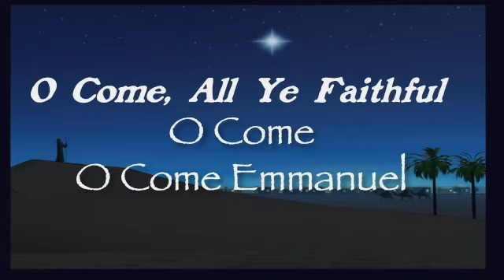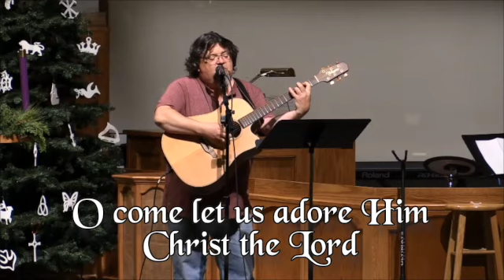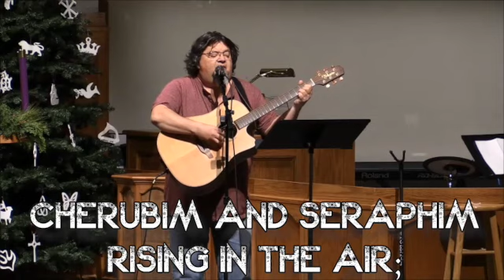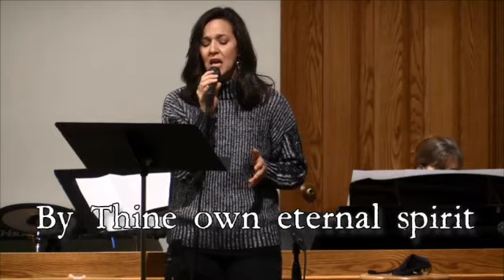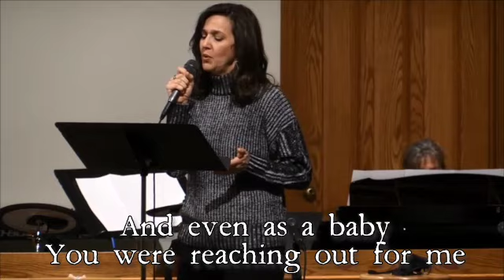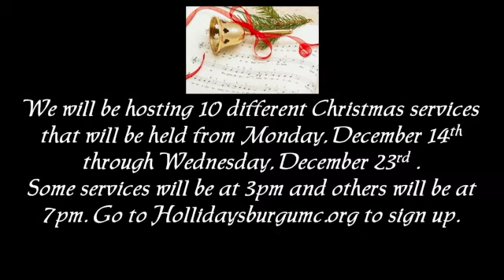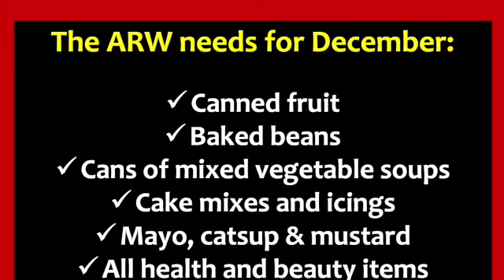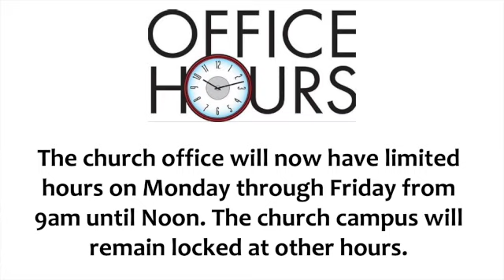Dec 5-6 On Line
This video is about Dec 5-6 On Line